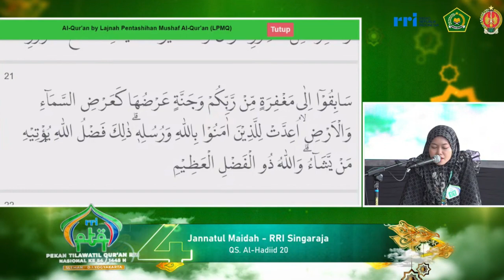PESERTA TILAWAH PTQ RRI NASIONAL KE-54 TAHUN 2024